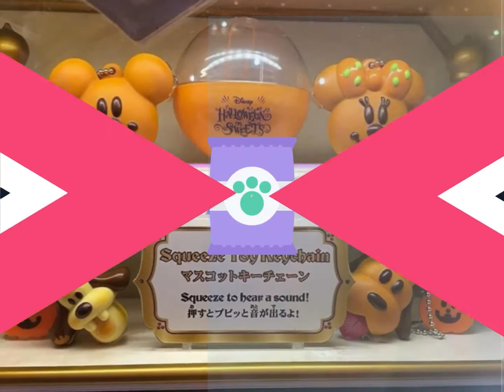Squeeze at Tokyo Disney Resort Halloween 2018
Tokyo Disney Resort squeeze 🐰💕